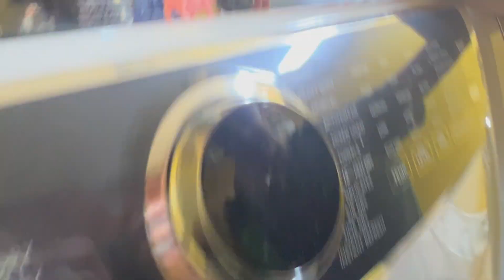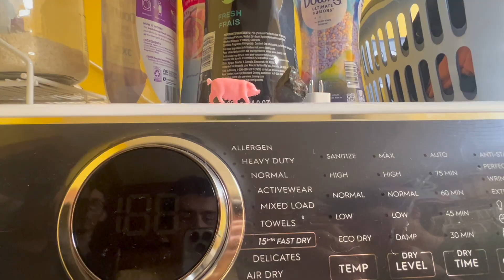Putt It Together | Vlog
The boys are back. Follow our day trip to St. Cloud where we put it all out on the green, and then on the track.
Best comment plays with us next time!